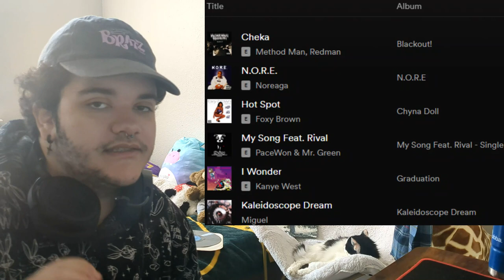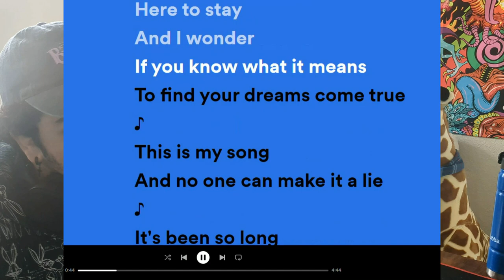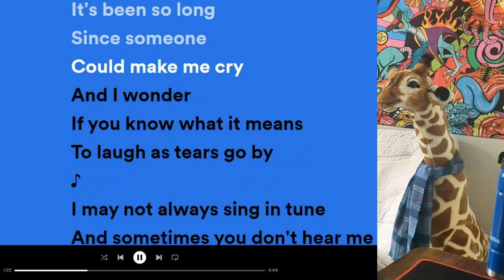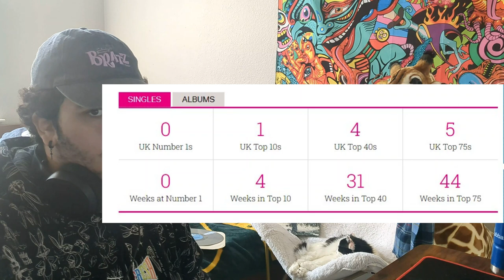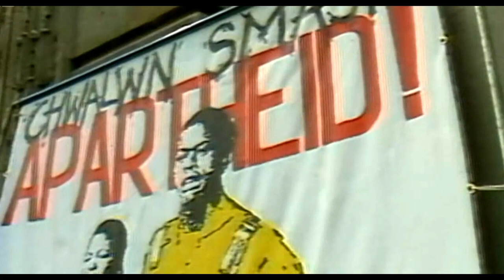Most Underrated Musician Ever? | Labi Siffre's Story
Labi Siffre's is a British singer who gained recognition in the 70's for his writing prowess but never could break into the mainstream. Now Siffre's work has been reused by the likes of Kanye West, Eminem, The Wu-Tang Clan, and more. In this video I break down his story and music for new fans.

-- Time Stamps--
00:00 - intro
00:55 - Breaking down Kanye sample
03:25 - Labi's background and history
10:20 - What is Labi up too now?